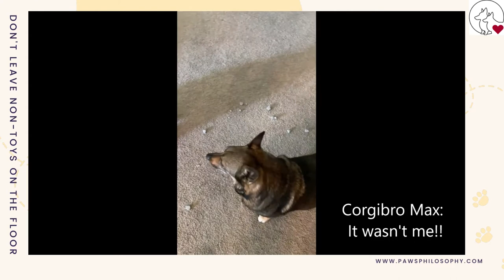Training with Corgipups - Lesson #1 ( trainingdogs)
Let’s learn some training tips with Corgipups! I find training Corgibro Max and YodaGirl Mikan to be fun for them (coz of the treats and stimulation!) and a bonding activity for us! This is especially important for YodaGirl Mikan since she’s just been with us for 10 months. I also strongly believe that dog training is more about human training (teaching to train your 🐕). Enjoy this and see what Corgipups taught me this time!

Corgibro Max: 5-year old Swedish Valhund/Corgi Mix
YodaGirl Mikan: 1-year old Shiba Inu Mix